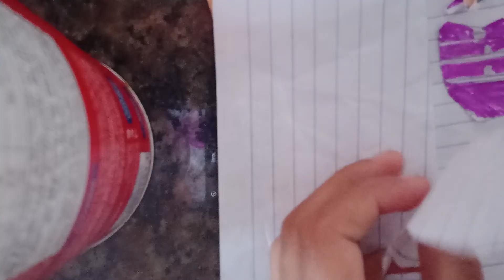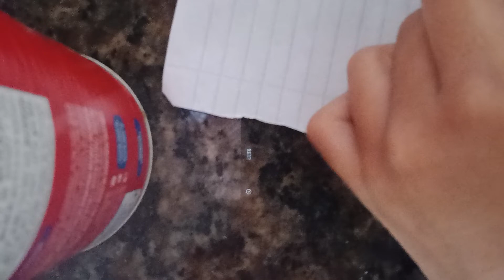rotina da minha boneca de papel